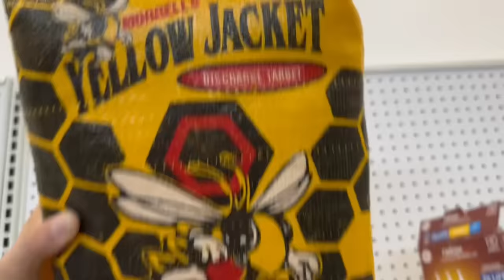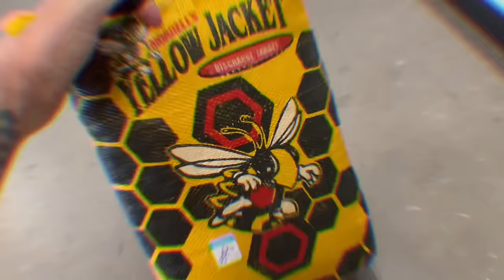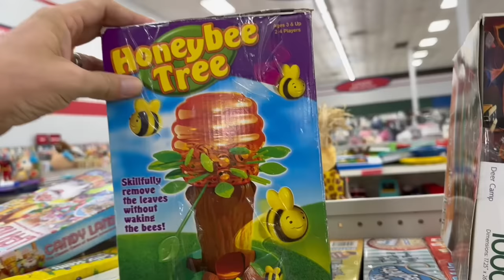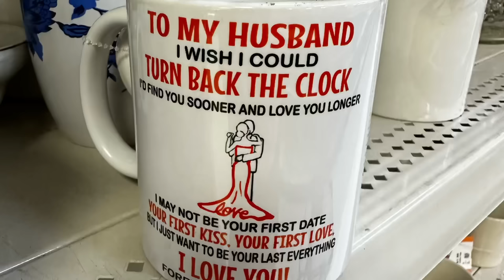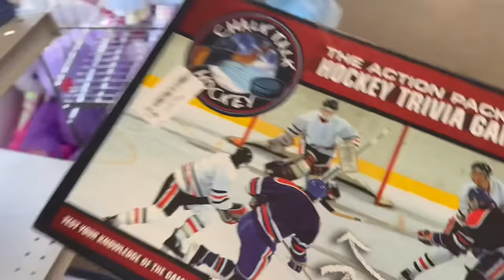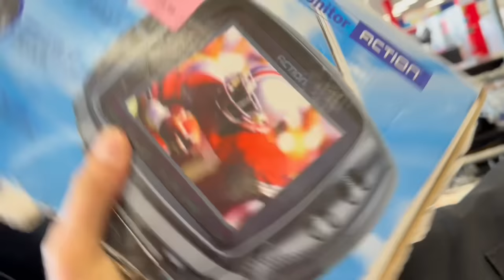5 Thrift Store Friday! Calling In For Back Up!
In this video I  hunt for vintage toys in thrift stores!
This adventure wasn’t very fruitful. Very few thrift store finds!

So I hit my buddy Jose up for a vintage toy trade!

Thank you Jose for saving the day!